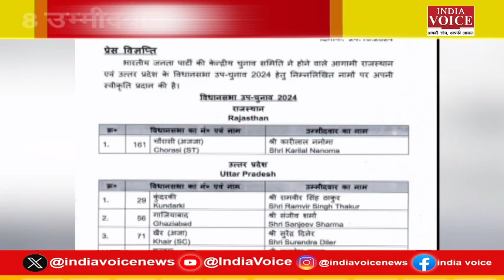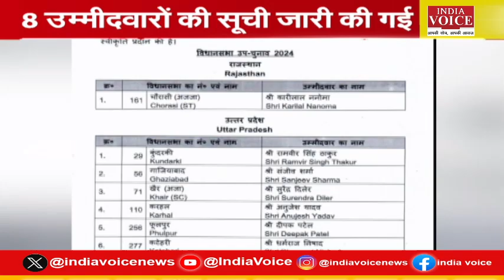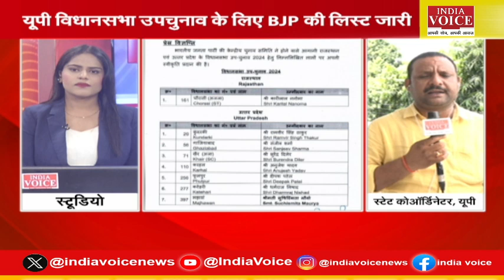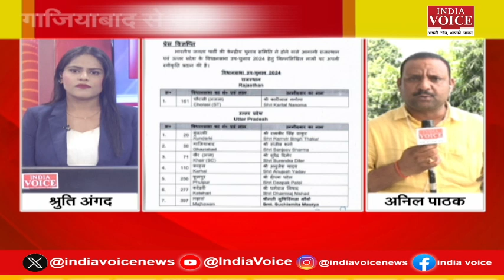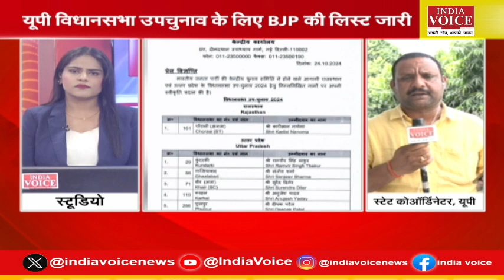UP Breaking : यूपी उपचुनाव को लेकर बीजेपी ने जारी की उम्मीदवारों की सूची, इन नेताओं के नाम शामिल.